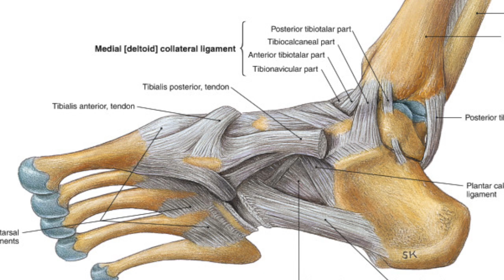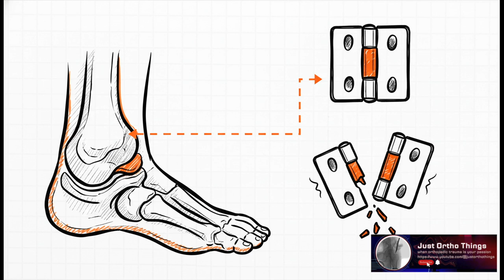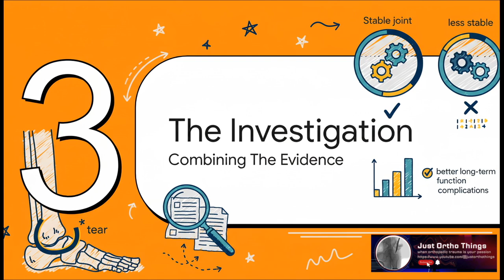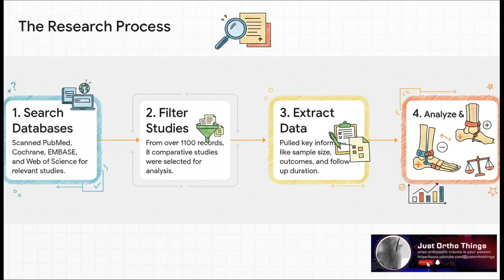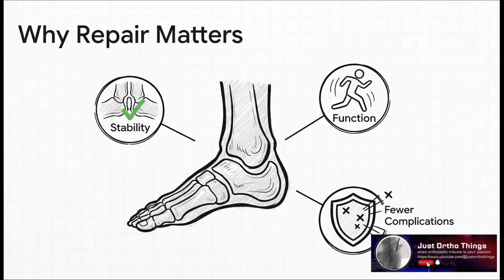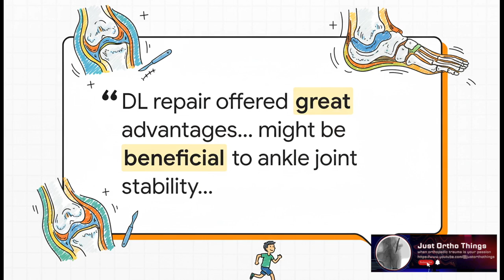DELTOID LIGAMENT REPAIR: YES OR NO (AN EXPLAINER)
This video explains whether the deltoid ligament repair has any advantage in ankle fractures ot not!